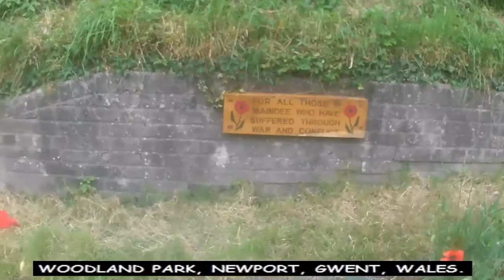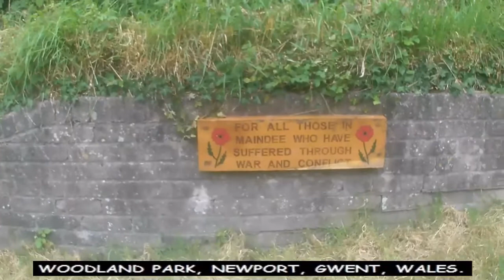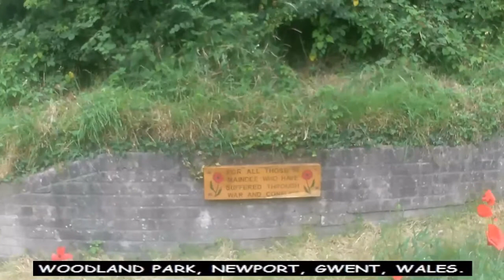Theosophy Wales Hippo:- Kundalini An Occult Experience by George Sidney Arundale. Chapter 9.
Theosophy Wales Hippo:- Kundalini An Occult Experience by George Sidney Arundale. Chapter 9. The Individuality of Kundalini.

Kundalini - An Occult Experience by George Sidney Arundale was published in 1938 and provides a clear, concise and very personal account of this powerful force which, when aroused, migrates up the spine, vivifying successive chakras until reaching the crown chakra at which point it bestows 'enlightenment' of long or short duration.

The Theosophy Wales Hippo YouTube channel was initially created to assist students in Theosophical Study Groups in Cardiff and Newport. We hope that this channel will be of use to students of Theosophy everywhere.